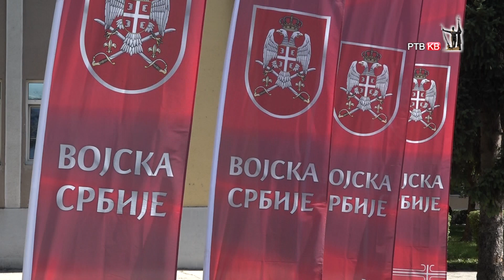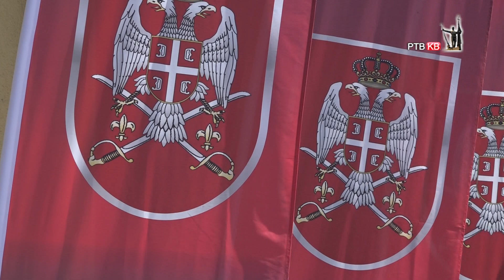Prilog RTVKV Obelezen Dan 2. brigade KoV